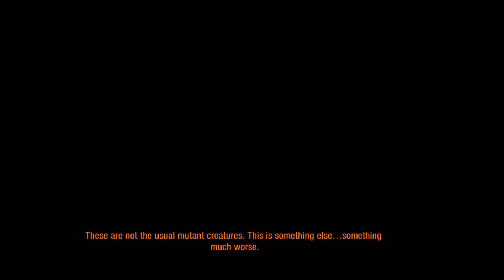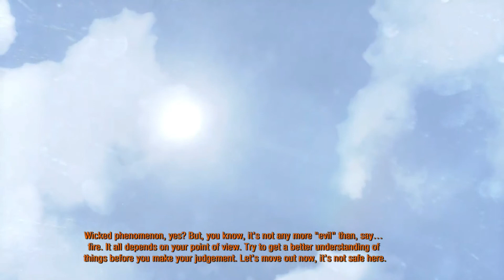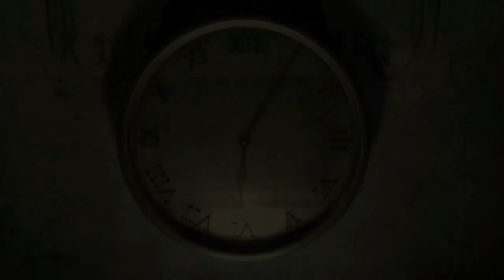Metro 2033 Redux - "Horror Post Apocaliptic" [Ep 10]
Salut fratilor! Si bine v-am gasit cu un nou episod de ''Metro 2033 Redux'', daca va placut acest episod nu ezitati sa apasati butonul de Like, daca nu cel de Dislike, si nu uitati sa va abonati la canal pentru a nu pierde niciun episod + Share!
Filmez cu : Obs/Bandicam, randez cu Camtasia Studio 8.